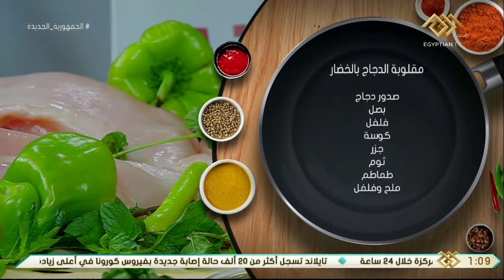أكلة أمي | مقادير مقلوبة الدجاج بالخضار مع الشيف المغازي ود. بسمة يسري